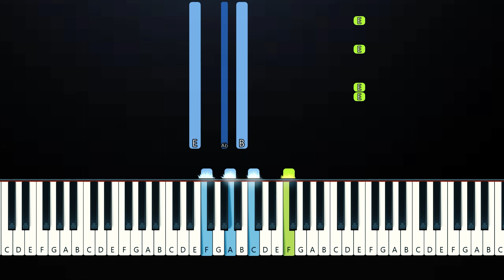Red Larva Oi Oi Oi VS Purple Larva VS Yellow Larva Ale Ale Ale (Piano Tutorial)